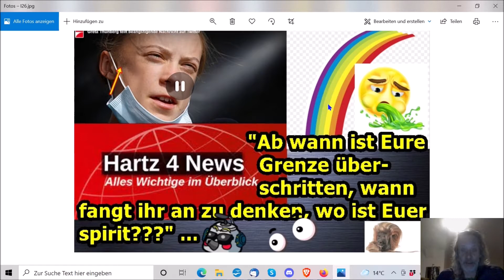„Greta doch ein Bub, Regenbogenbedeutung und ganz viel Hartz IV-News, usw.!!!“ ...